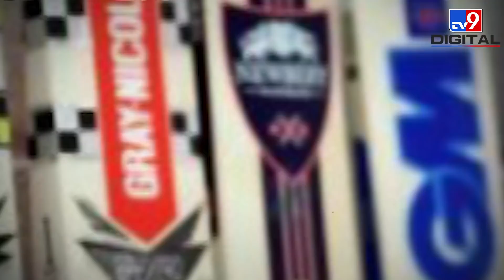Bamboo bats : Cricket Bats में हो सकता है बदलाव, Researchers ले आए हलके और सस्ते बल्ले !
Cricket में अब तक Kashmir या English Willow के बल्ले का इस्तेमाल होता आया है लेकिन England के कैम्ब्रिज विश्व विद्यालय के एक शोध में पता चला है कि बांस के बने बल्ले का इस्तेमाल कम खर्चीला होगा और उसका ’स्वीट स्पॉट’ भी बड़ा होगा. लेकिन क्रिकेट में आना क्या इतना आसान होगा?

Cricket : Sports | SandeepRana/Producer | Ekta/Editor